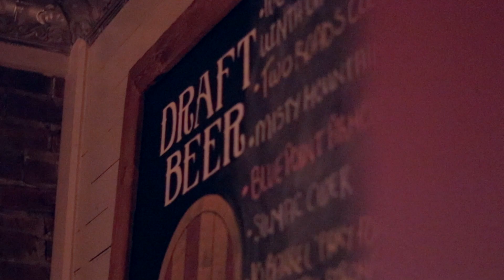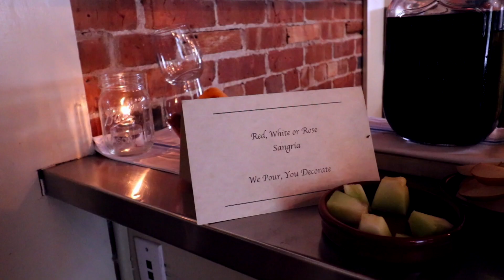Foundry Kitchen and Tavern - DRINK